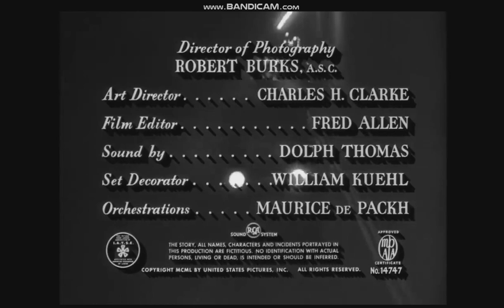The Enforcer 1951 title sequence